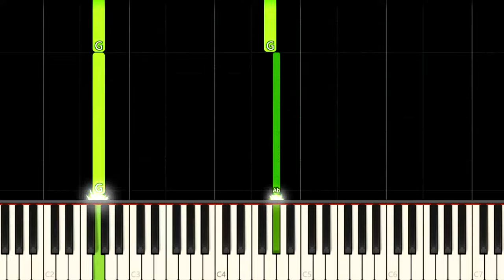SUPERSTARS | The Super Mario Bros Movie - EASY Piano Tutorial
How to play Superstars song from The Super Mario Bros Movie Soundtrack OST on this EASY Piano Tutorial!
Como tocar a música Superstars da trilha sonora do filme Super Mario Bros O Filme neste Tutorial FÁCIL de Piano!